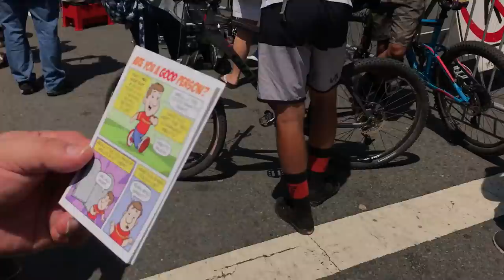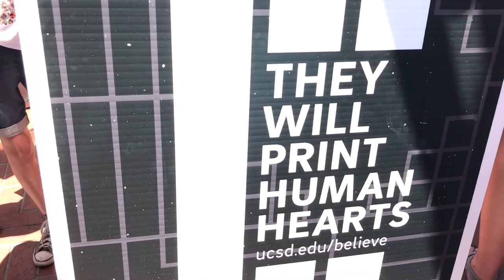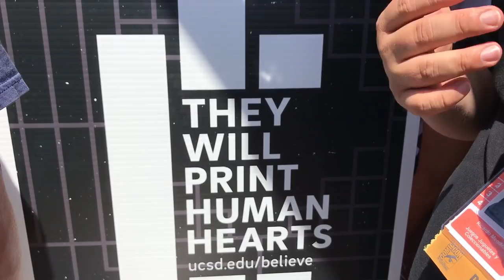ComicCon 2017 - Paseo por fuera 1de la calle ★Juegos Juguetes y Coleccionables★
Un vistazo más de cerca a lo que ocurre alrededor del evento Comic Con 2017. Cosplays, activaciones, fans y más. Comparte y comenta :D